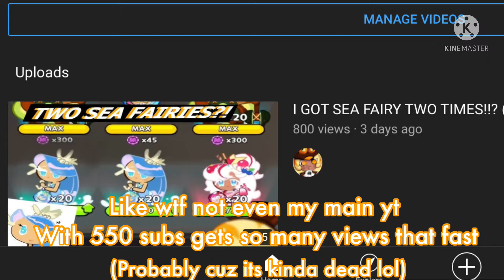my kingdom (cookie run kingdom)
I hate chicken